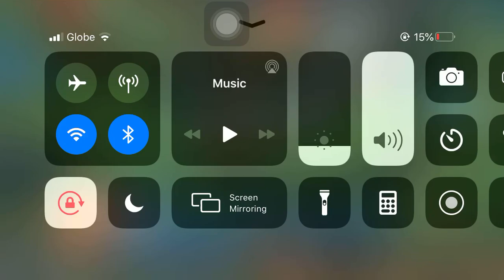EPIC COMEBACK USING LING AND HOW TO USE LING (KILLING SPREE EMBLEM